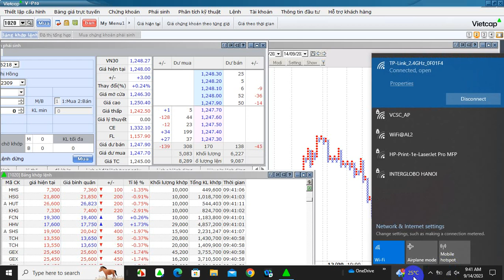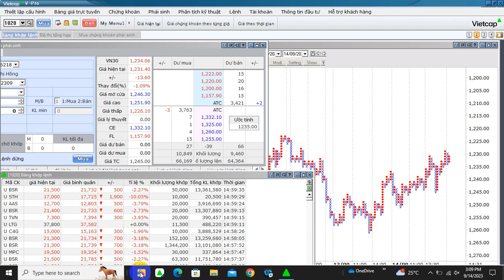9.14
We will show up "Vietnam Stock Market Great Opportunities"